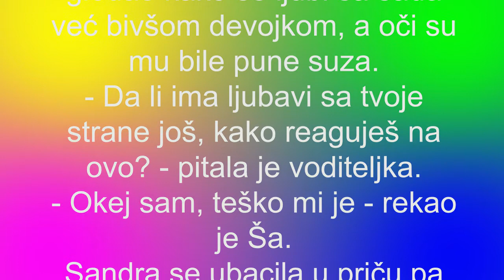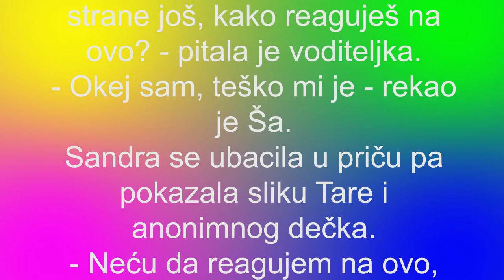Nenad Aleksić Ša TEŠKO MI JE Ša shvatio koliko je njegova ljubav sa Tarom bila jaka